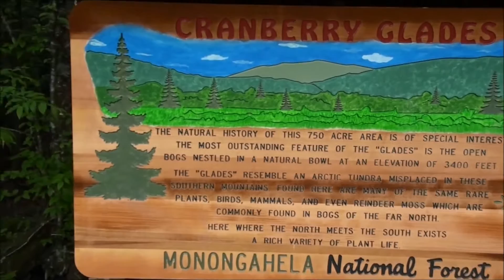Cranberry Glades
Cranberry Glades in Pocahontas County WV